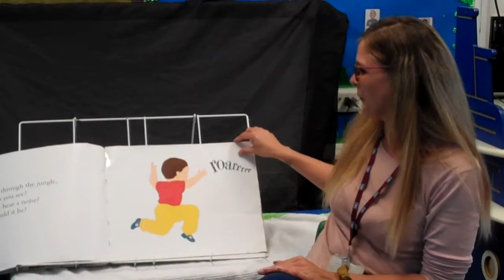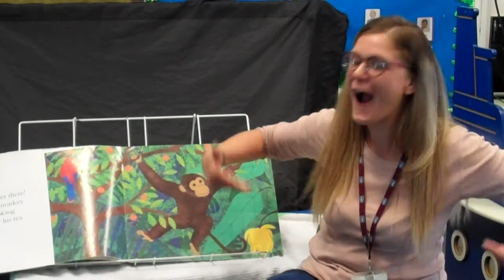walking through the jungle